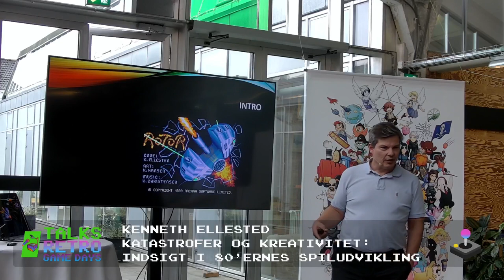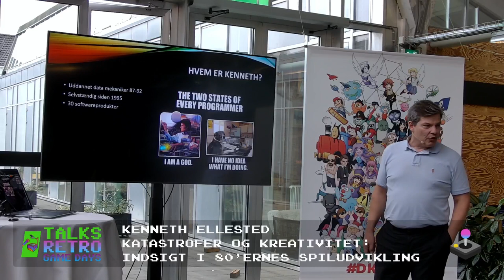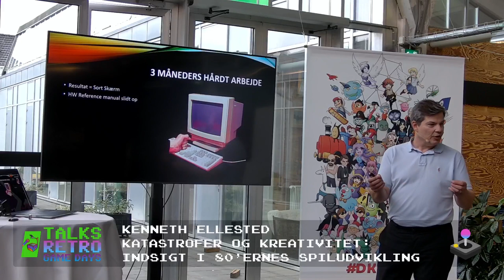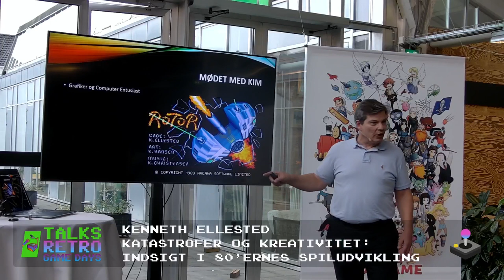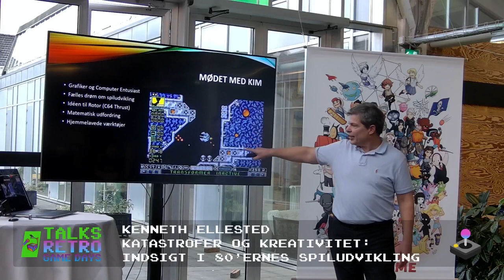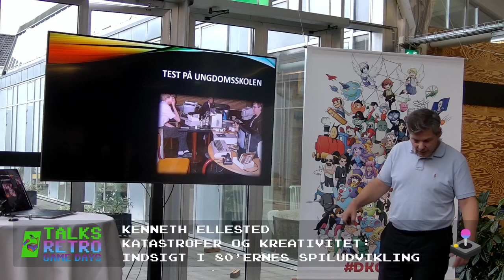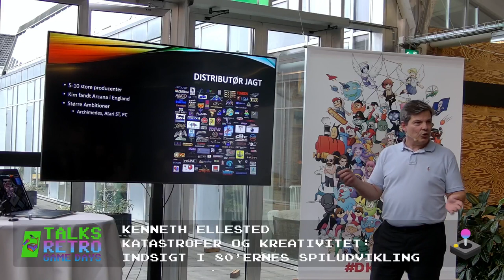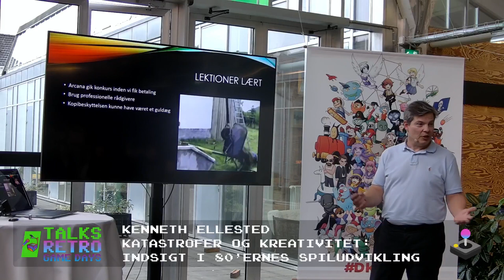Katastrofer og Kreativitet: Indsigt i 80'ernes spiludvikling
Livestream Retro Game Days 2023: Kenneth Ellested fortæller om hvordan han sammen med to venner udvikler spillet Rotor til Commodore Amiga i en kælder i fritiden.